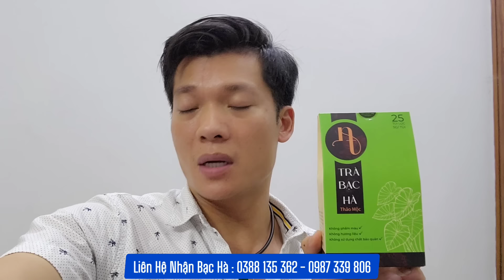🛑 NHANH , GỌN , LẸ... Chỉ cần 5 phút là xong !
Quý Vị liên hệ 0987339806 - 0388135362 để nhận củ bạc hà ạ ( LƯU Ý : CHỈ NHẬN CUỘC GỌI TỪ 8H SÁNG ĐẾN 7H TỐI HÀNG NGÀY ) VUI LÒNG KHÔNG NHẮN TIN ĐỂ TRÁNH BỊ MẠO DANH Ạ !